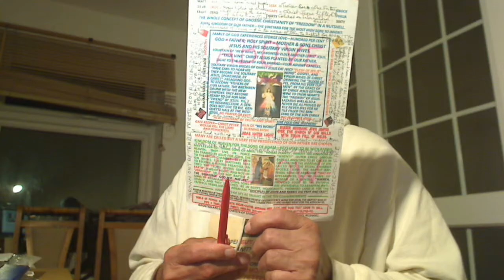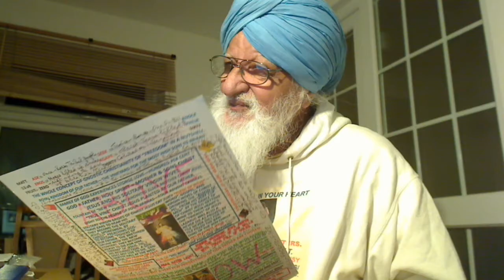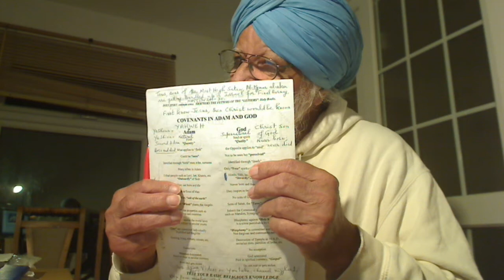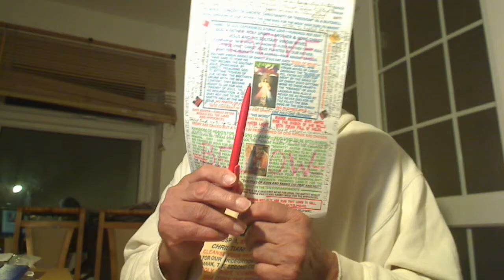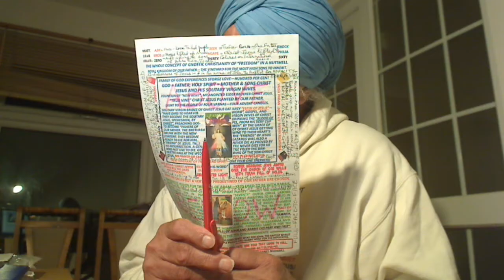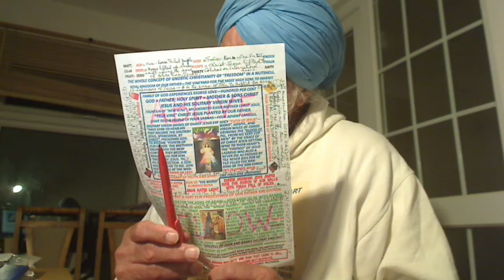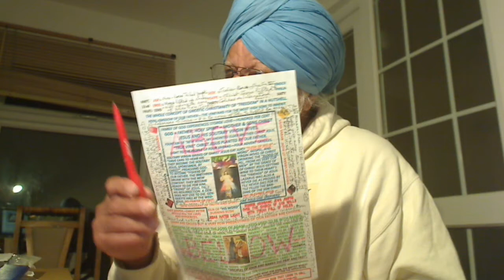Unless a female, slave to Rabbis like Saul to Gamaliel was, she cannot enter into the Royal Kingdom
Unless a female, slave to Rabbis like Saul to Gamaliel was, she cannot enter into the Royal Kingdom of God for His Sons to Inherit.
Mark 10v2-16:- Unless a Female becomes a Male, she cannot enter into the Royal Kingdom of God.

Holy Gospel of our Supernatural Father Elohim, Allah, Parbrahm, etc., delivered by Jesus, the First Anointed Christ of the Highest living God Elohim that dwells within us called “Emmanuel”. He was the First Anointed Light from our Father and Satguru = Christ Nanak, the Second

Unless a female becomes a male, she cannot enter into the Royal Kingdom of God Above. We are Fishers of men and not of the women. Read John 9, the born blind young man who was spiritually a male, master of his own destiny. In Jesus, there is neither Jew nor Gentile, male or female, Aryan or a Negro but our souls counts.
Jesus set us free of the Law and its sin that was until John Luke 16v16. Here is the Royal Vineyard of our Supernatural Father Elohim, Allah, Parbrahm, etc., where our Father has planted the True Vine Christ Jesus and his second coming Christ = Satguru Nanak Dev Ji:-

Royal Kingdom of God of Christ Jesus with Narrow Gate is different from the kingdom of heaven of John, the Baptist.

First know the kingdom of heaven of the son of Man outside in Law and order then you will perceive the Royal Kingdom of God within you. First know what you see then what is not seen but perceived will be known to you.

Yes. Sins in Adam or flesh related and the Rabbis worked for Adam keeping people alienated from God. Rabbis became corrupt and the hue and cry of people made God to send His Very Son Christ in the name of Jesus. So, this is the time of Christ in which everyone is to give his own account to God. So, you cannot make Disciples in Jesus.

Anyone who Lords over others as the Abbots do in the monasteries, they are Antichrists. The root of the word Disciple is discipline, which the Rabbis did discipline their natural students studying the Scriptures by teaching them the moral laws of Moses. So, the Disciples are the once-born natural men who do what their Rabbis tell them to do or they have no Free Will as Saul didn't have and obeyed Gamaliel and persecuted the Labourers against his own conscience. Because of his eagerness to know God, Jesus stepped into the life of Saul and transformed his life by setting him free of the clutches of the Rabbis as Abbots do today.  A slave disciple cannot know more than his master Rabbi and he is Orphan. But in Christ Jesus, we are FREE twice-born Labourers employed in the Royal Vineyard of our Supernatural Father Elohim, Allah, Parbrahm, etc. That is why we are not wives of our Bridegroom but remain FREE Virgin Brides. I will make a Youtube video to explain in details. Thank you, Brother, for your interest and we serve in honour of our Anointed Elder Brother and not lord that have slaves, Christ Jesus, our Bridegroom. Study what Jesus said to the Rabbis at Matthews place in that so far they have Christ in their hearts, they do not need to pray and fast but when Christ is no more or they are no more FREE but becomes the slaves of their Abbott Masters, then they will pray and fast. Such Slave people are called the Christians of the Book, the Bible, Jewish leaven was forbidden by Christ Jesus.